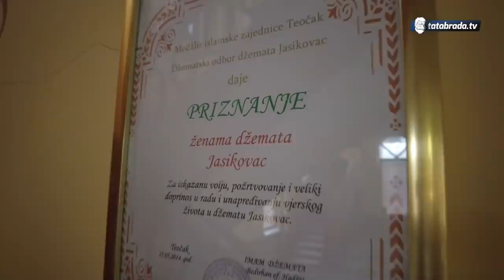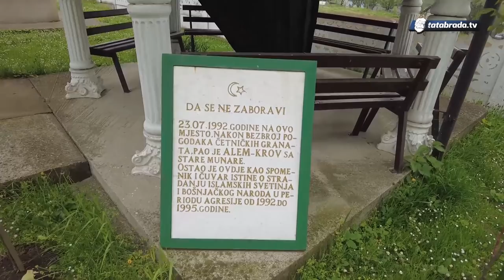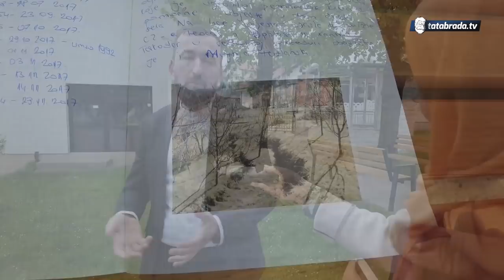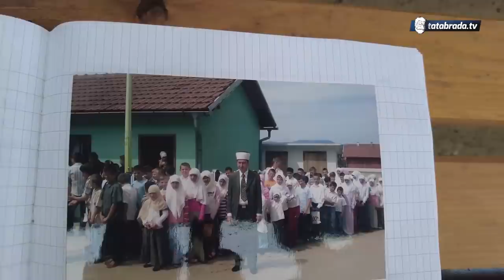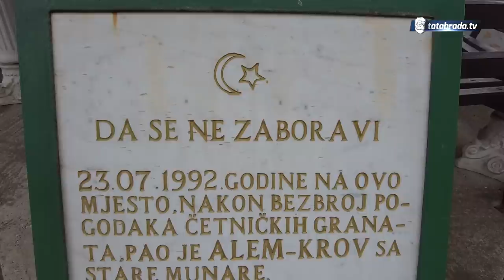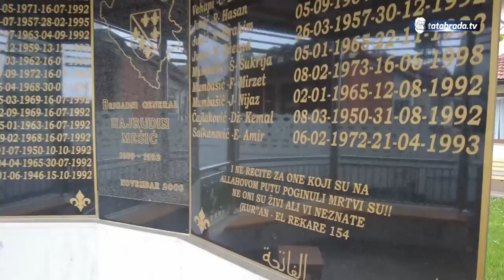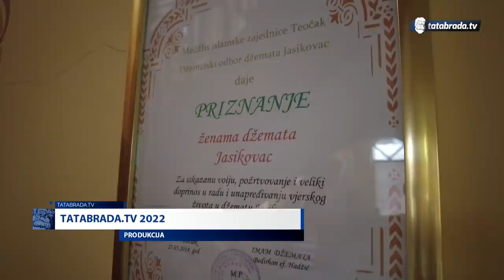Nana Šefka od 92 godine i posti i klanja svaki vakat!